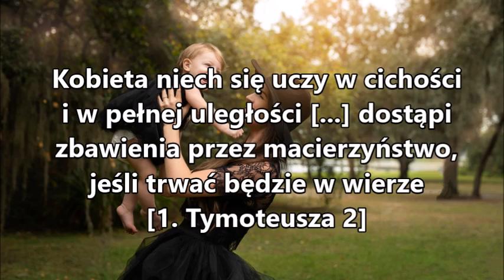Kobieta niech się uczy w cichości i w pełnej uległości a dostąpi zbawienia przez macierzyństwo